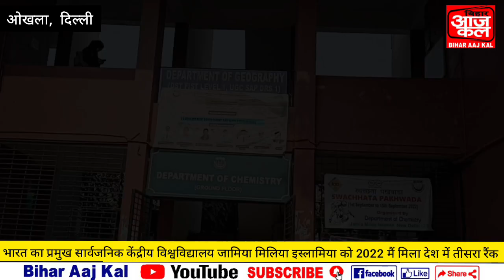सार्वजनिक केंद्रीय विश्वविद्यालय जामिया मिल्लिया इस्लामिया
एन आई आर एफ रैंकिंग 2022 में मिला तीसरा स्थान